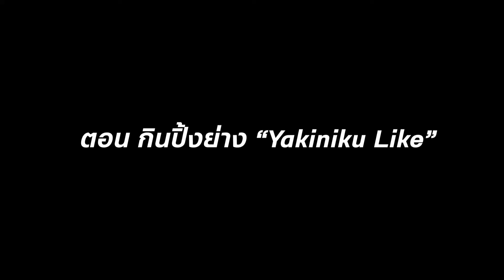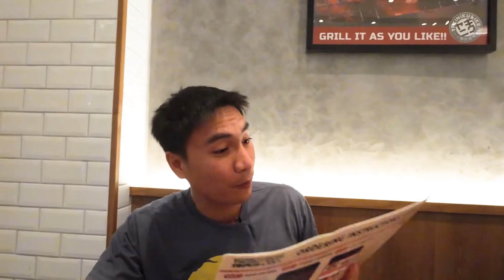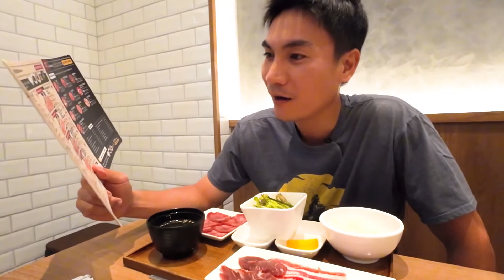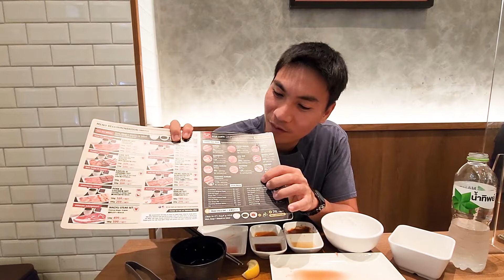EP:20 ปิ้งย่างคนโสด "Yakiniku Like" เสิร์ฟรวดเร็วภายใน 3 นาที | Bonayee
ปิ้งย่างของคนโสด "Yakiniku Like"
เสิร์ฟรวดเร็วภายใน 3 นาที
ภายใต้คอนเซ็ปต์ “อร่อย รวดเร็ว คุ้มค่า”
พร้อมด้วยนวัตกรรมเตาย่างไร้ควัน ที่มีระบบระบายอากาศทุก ๆ 2.30 นาที
มีระบบฟอกอากาศภายในร้าน หมดกังวลเรื่องกลิ่นติดตัวหรือเสื้อผ้าอีกต่อไป

ติดตามความสนุกแบบ โบ๊ท โบ๊ท ได้ที่
Facebook Fanpage : Bonayee
Instragram : Bonayee